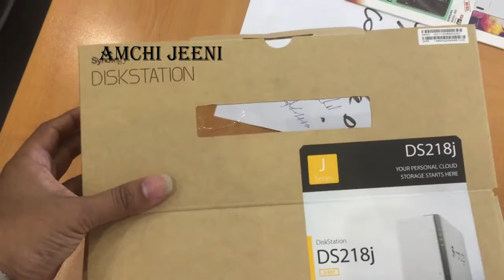storage device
data storage device like NAS, you can store movie ,photo via network , you can access anywhere